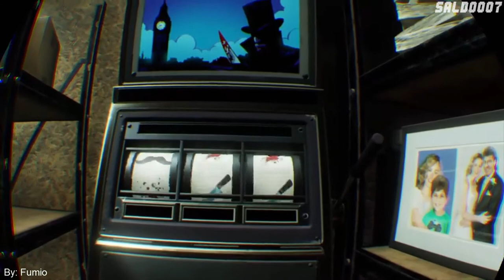Ryan Marks Revenge Mission : Attacked By Biker But they Hvae Been All Killed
In the Ryan Marks Revenge Mission, you will dive into a dangerous, back-to-back battle. Bullet-blowing action, breathless thrilling pursuits, and dramatic stories. These are combined with the realism unique to VR, and the ultimate "action hero movie experience" is born.